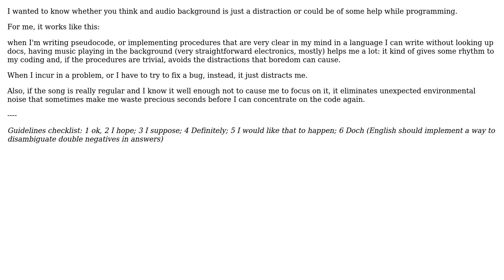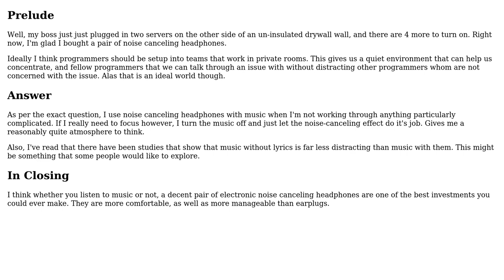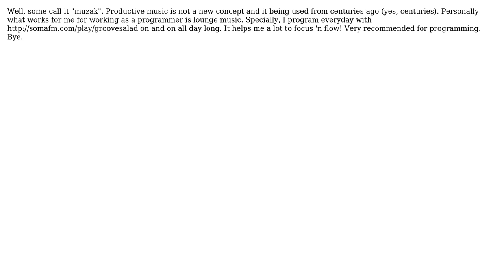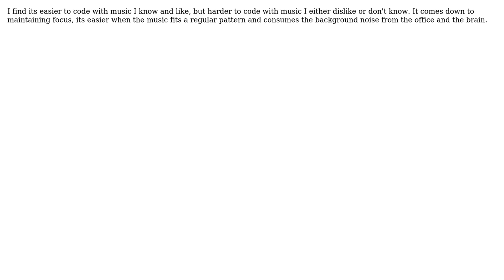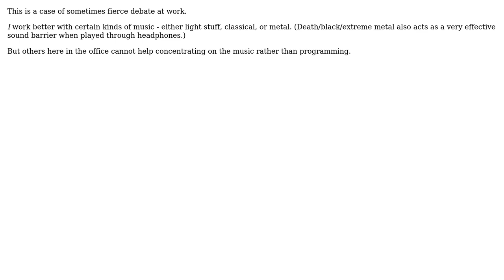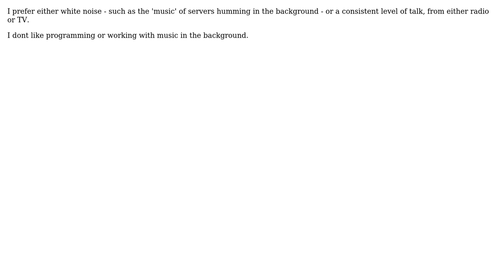Software Engineering: Does music increase your productivity? (12 Solutions!!)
Software Engineering: Does music increase your productivity?

With thanks & praise to God, and with thanks to the many people who have made this project possible! | Content (except music & images) licensed under CC BY-SA | Music | Images & others | With thanks to user RYFN user Peter Turner user Justin Ethier user guiman user Gruffputs user GrandmasterB user Frank Shearar user Fanatic23 user Craige user chiurox user cbrandolino user Ben L user Alejandro Garcia Iglesias and the Stack Exchange Network Trademarks are property of their respective owners. You are responsible for your own actions.